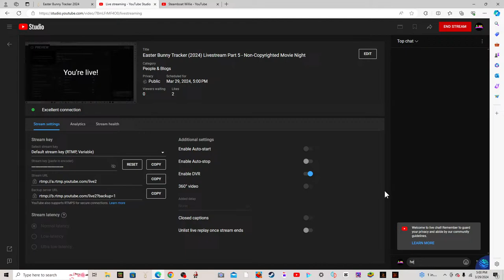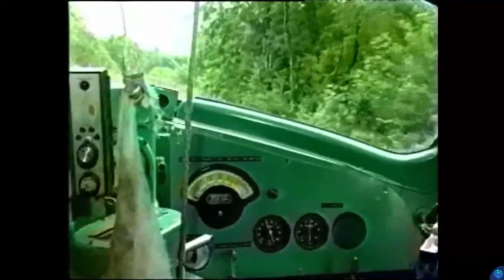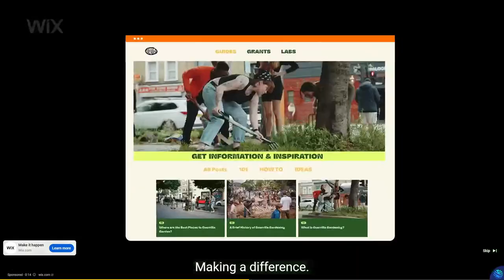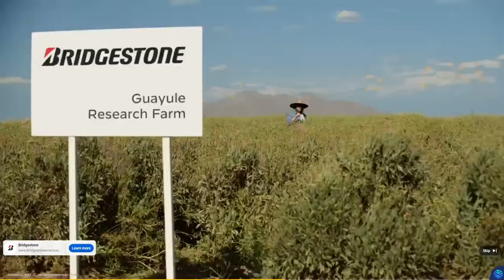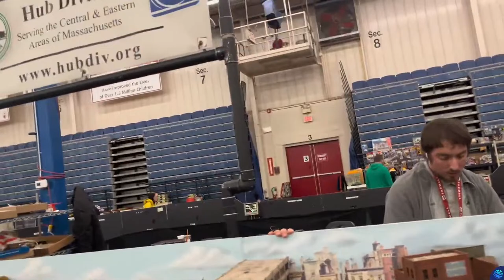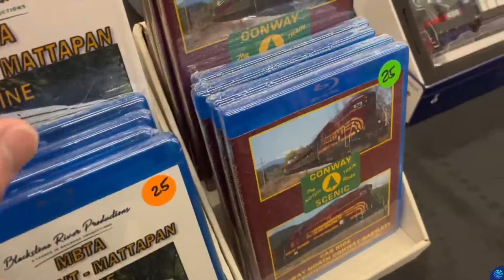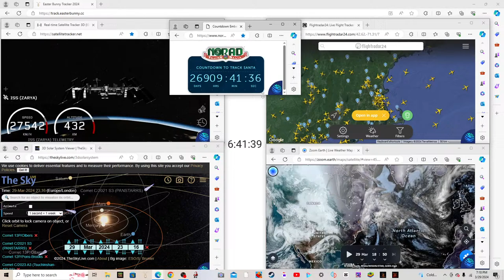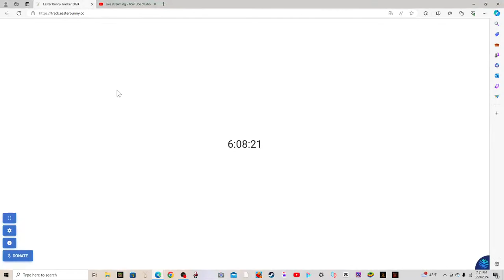Easter Bunny Tracker (2024) Livestream Part 5 - Non-Copyrighted Movie Night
(Copy and Paste Link to the Search Bar, Twitter and Instagram Links don't work at this time)